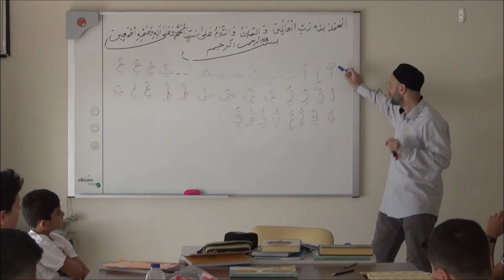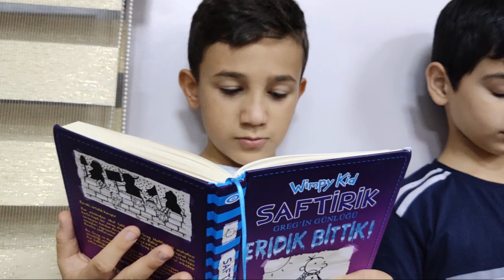2019 Seçkin Yaz Kur'an Kursu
Seçkin Yaz Kur'an Kursumuzda neler yaptık.